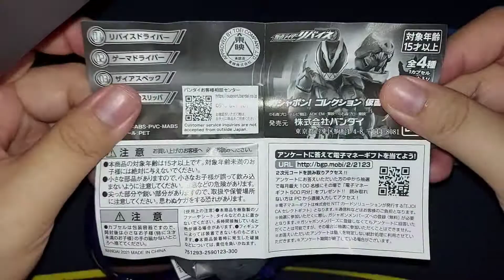仮面ライダーシリーズ ガシャポン!コレクション仮面ライダー05